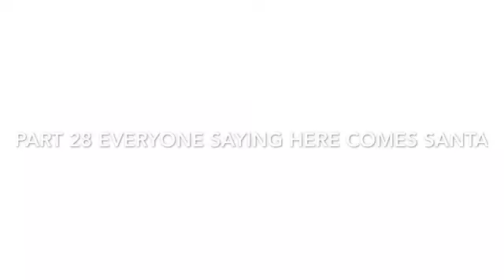Christmas Map! Last Christmas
Rules!

• No blood or gore!
• no sexual stuff
• Use Christmas colors!
• don’t be lazy
• You can do a animation sketch then trace over it.
• DO NOT TRACE OVER OTHERS ART OR ANIMATION ( even mine )

Roles!

1. helpfulAngelique7
2.
3.
4.
5.
6.
7. Muds
8.
9.
10.
11.
12.
13.
14.
15.
16.
17. helpfulAngelique71
18.
19.
20.

Back ups - ( maybe don’t need them )

21.
22.
23.
24.
25.
26.
27.
28.